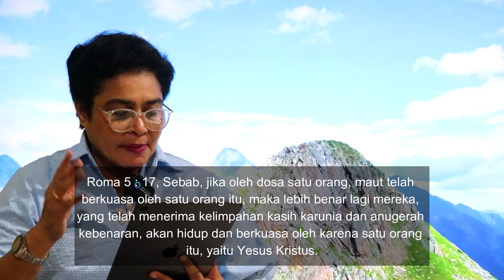TEMA : KESADARAN AKAN KRISTUS DI DALAM HIDUP